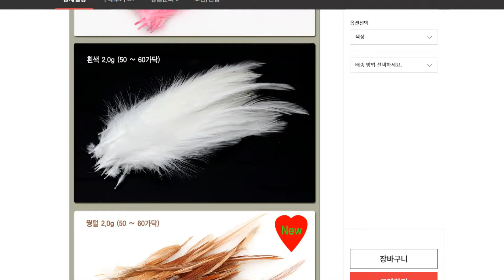추천드린 호래기루어(슷테)가 품절이라서 그냥 만들어버렸습니다.(エビスッテ)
지난 영상에 소개한 미사키 에비슷테 50이 품절이라서 HDF의 피나투라 슷테를 이용해 만들었습니다. 어렵지 않고 간단합니다.
재료
피나투라 슷테
틴셀(3가닥으로 더듬이를 만들어요 원래제품은 더듬이가 슷테길이의 1~1.5배 길이정도 되는거 같아요)
접착제(순간접착제는 안좋아요 털에 스며들어버려요 끈적한 점성이 높은 본드가 좋아요)
닭털(깃털의 뿌리에 가까운 부드러운 털 부분을 사용하세요)
호래기루어를 좀더 생동감있게 만들어보세요

Kevin MacLeod의 Eternal Hope에는 크리에이티브 커먼즈 저작자 표시 4.0 라이선스가 적용됩니다.